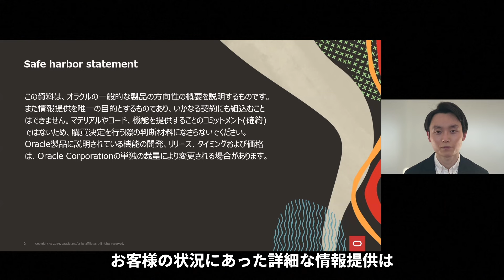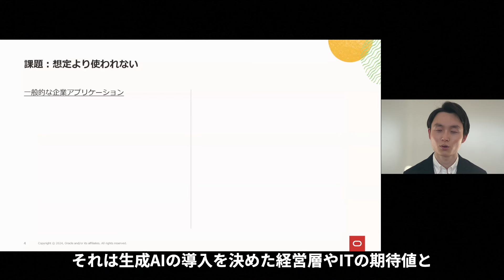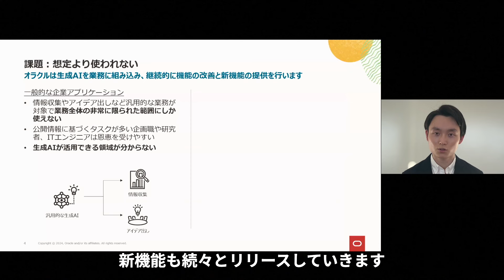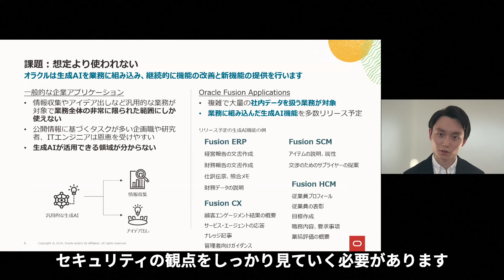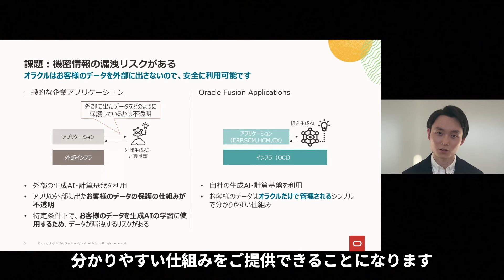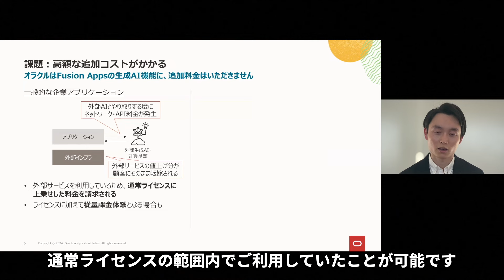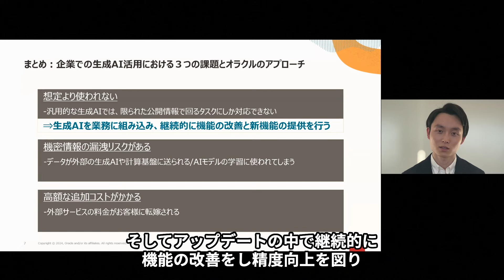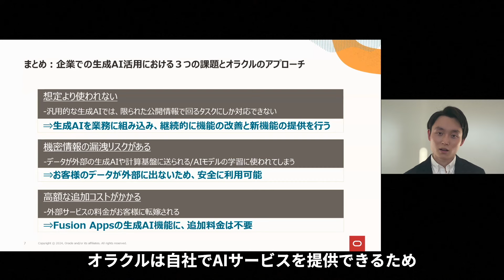企業での生成AI活用における3つの課題とオラクルのアプローチ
企業での生成AI活用における3つの課題とオラクルのアプローチを約9分間の動画でご紹介します。生成AIを活用したいと思っていてもどうすればいいかわからないといった方、必見の動画です。

◆日本オラクル公式SaaS Blog『Oracle Cloud Applications Japan Blog』